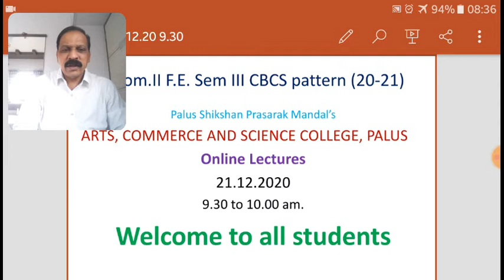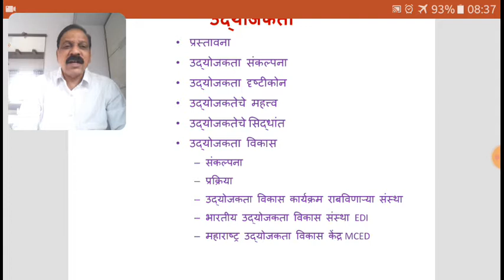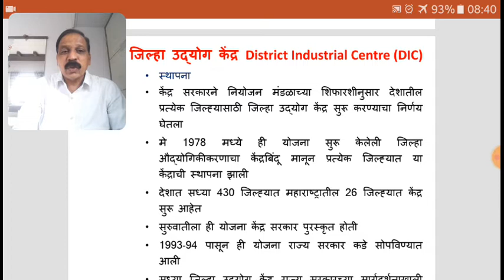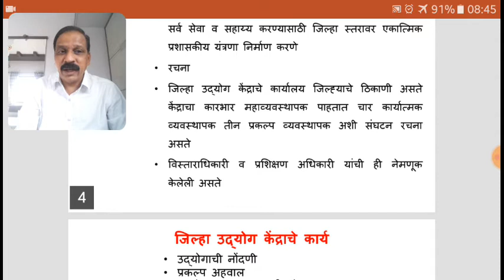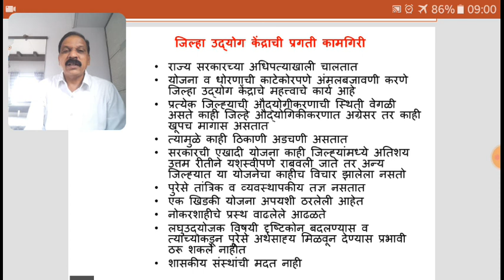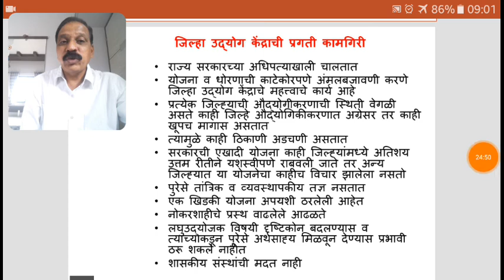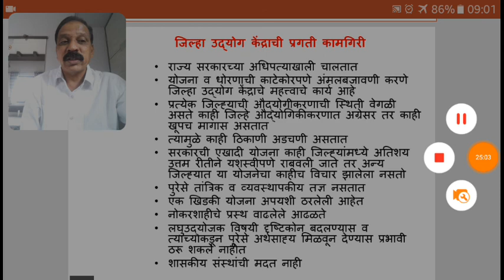B.Com II FE 21.12.20 9.30 am.